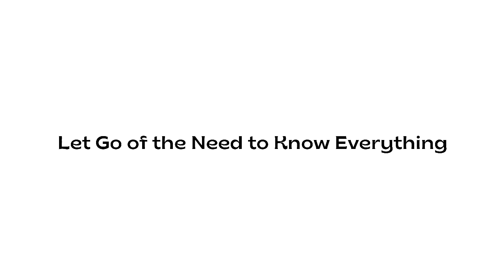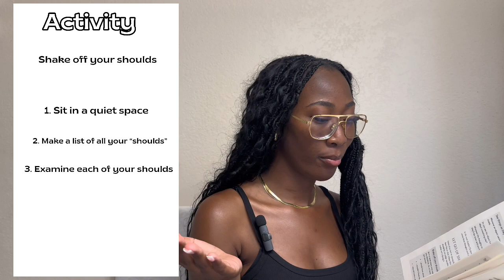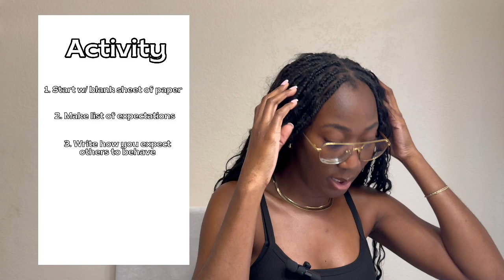How to accept your past | Be proud of your real story so you can win | PUM PUM TALKS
Hey fam
Here's how to accept yourself and still make necessary changes towards your success

Timestamps

00:00 Introduction
01:00 BACK STORY
02:31 Why you should accept yourself
03:05 Let go of need to know/have everything
04:38 Let go of negative self talk/doubts
09:27 Self Acceptance Activity
11:38 Evolving + Succeeding after Self Acceptance
11:56 Leave you bubble
14:45 Be Cling to Timelines/Expectations
16:53 Letting Go of Expectations Activity
21:23 OUTRO